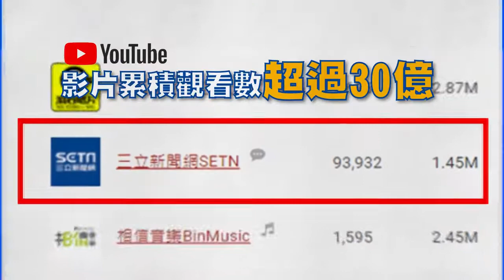環南市場周邊陽性率「越來越低」！阿中喊話：拜託大家撐住│政常發揮